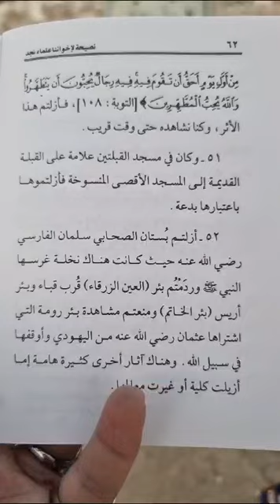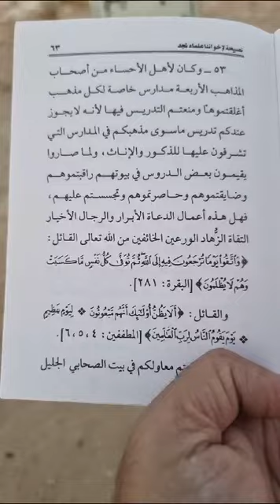قراءة النصيحة رقم(٥١ +٥٢)في كتاب( نصيحة لأخواننا علماء نجد )تأليف(الوالد)عند قبره بمقبرة الصليبخات